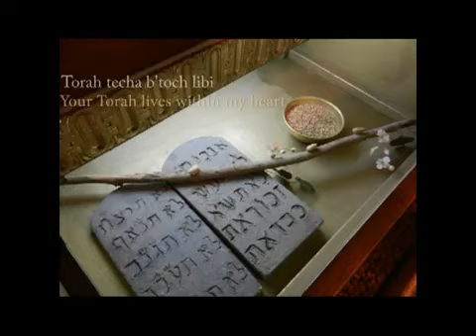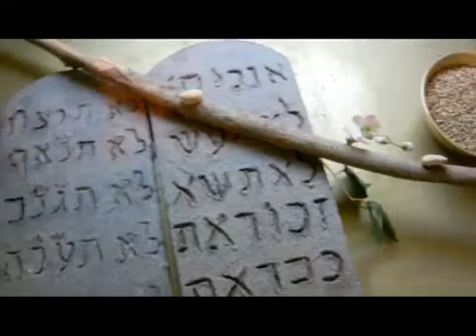Carolyn Hyde | Ata Nehedar (You Are Glorious)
An original lyric video of Carolyn Hyde's song "Ata Nehedar (You Are Glorious)" from her album "Deep Calls To Deep"!

God is opening the eyes of the Jewish people to their Messiah more than any time in 2,000 years!